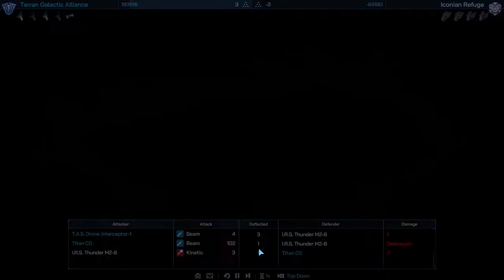Galactic Civilizations 4 - Terran Galactic Alliance [31] (Let's Play / Deutsch)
Galaktischer Frieden durch eine galaktische Allianz - das ist unser Ziel. Die "Terran Galactic Alliance" ist eine Abwandlung der Terran Alliance mit einem Schwerpunkt auf Handel und Diplomatie.

Wir spielen zwei Schwierigkeitsgrade über normal auf "Genie". Leicht gemoddet: +33% Bewegungspunkte, +20% Kampfkraft und +5 Durantium (für Gegner) zum Spielbeginn habe ich entfernt.

- Sonstiges -